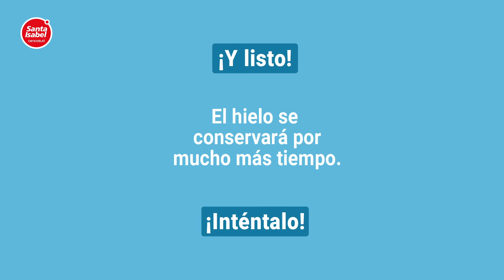Santo Dato 👌🏻 ¿Cómo mantener tus bebidas heladas por más tiempo?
Que las altas temperaturas no arruinen tu día 🥵 mantén tus bebidas heladas por más tiempo con este sencillo SantoDato 👌🏻 ¿Conoces más tips como este? Los leemos en los comentarios 👀